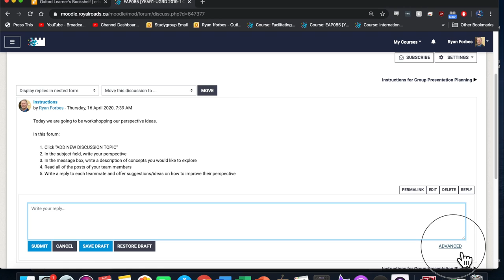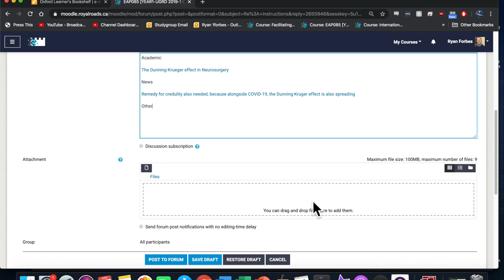Hyperlinking in Moodle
This video is about Hyperlinking in Moodle forums or messages. This is a common feature of email apps as well.